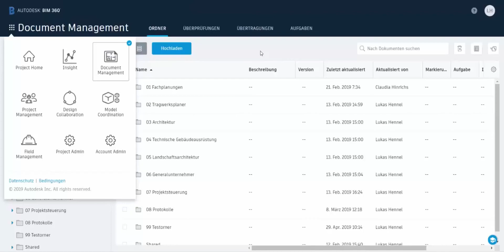BIM 360: Ordnerstruktur, Berechtigungen, PDF Viewer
Autodesk BIM 360 bietet als Projektplattform die Möglichkeit, Projektdaten im gesamten Lebenszyklus des Bauvorhabens besser zu koordinieren. Dank verschiedener Module können Prozesse vom ersten Entwurf bis zum Gebäudebetrieb abgebildet werden. BIM 360 ist damit speziell auf die Bedürfnisse der Architekten, Ingenieure und Projektbeteiligten abgestimmt. Alle Projektinformationen liegen in der zentralen Datenplattform des BIM 360 Docs. Die Daten können dadurch über den Browser oder über ein Mobilgerät an jedem Ort aufgerufen werden: Auf der Baustelle, in Baubesprechungen, im Büro, im Home-Office oder unterwegs im Zug. So können Projektteams effizienter miteinander kommunizieren, Konflikte schneller lösen und damit die Projektabwicklung beschleunigen.